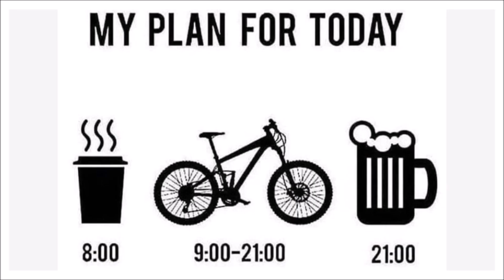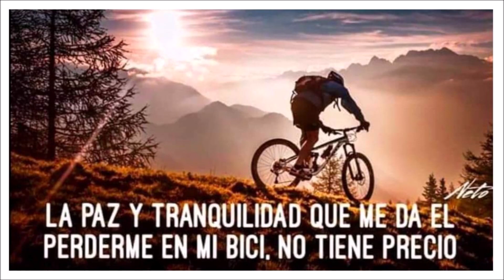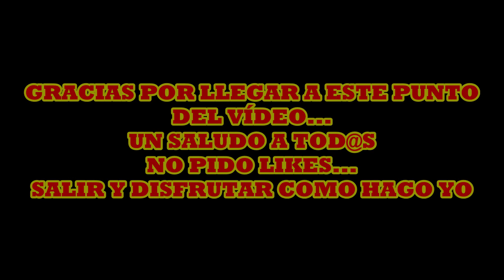MTB-BTT-MOUNTAIN BIKE- "A LA FRESCA EN EL PARAÍSO" -BETANZOS Y ALREDEDORES-OCTUBRE 2023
OTOÑO VERANIEGO...SALIDA AL AMANECER ANTES MORIR DE CALOR